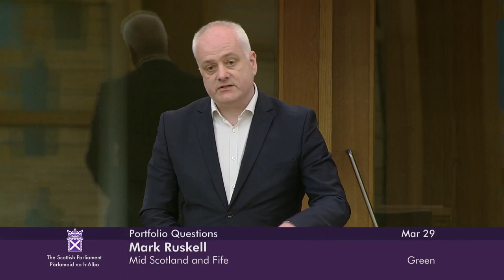Portfolio Questions - 29 March 2023